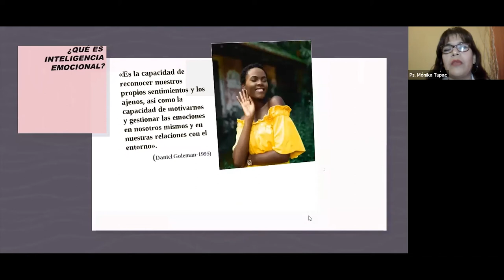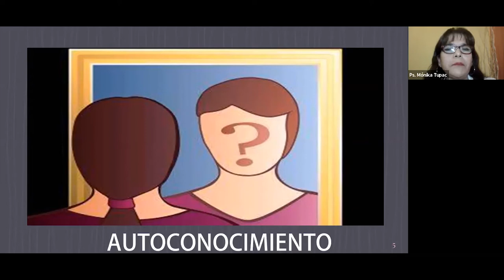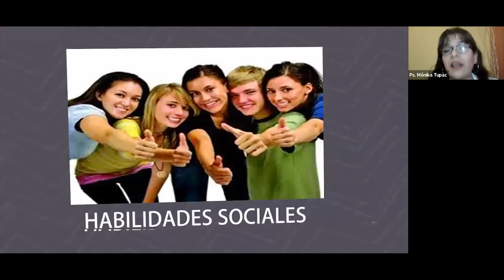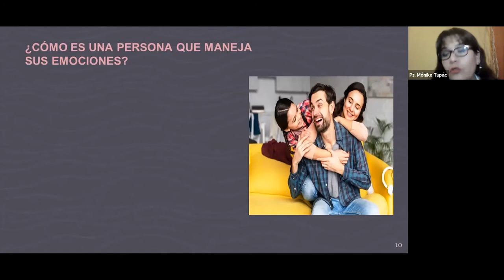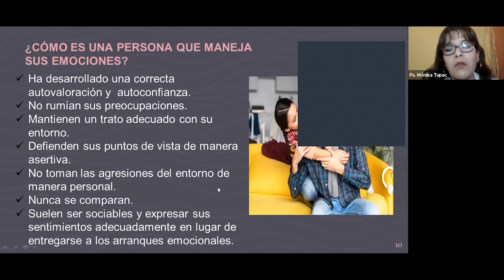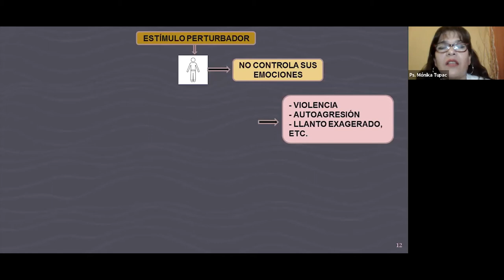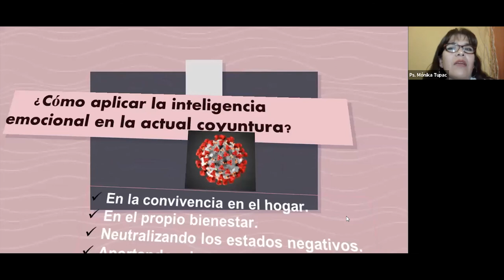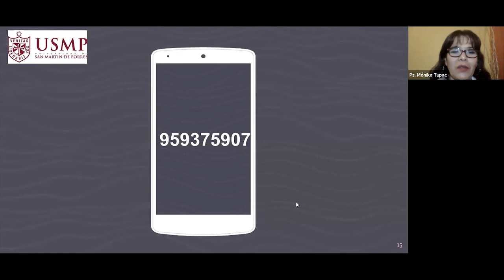Hablemos de Inteligencia Emocional